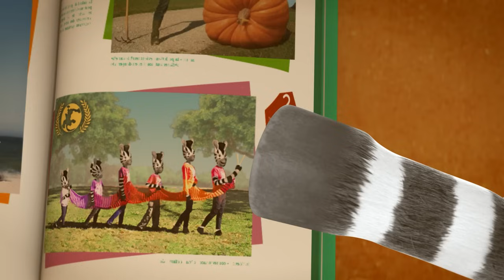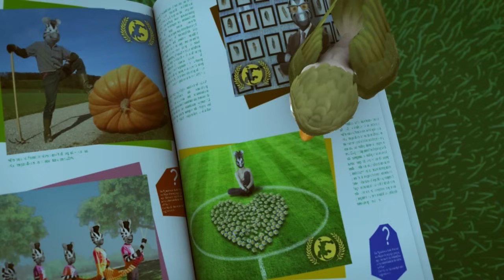ZOU y la competencia | 1 hora de ZOU en español 🦓 | Dibujos animados para niños